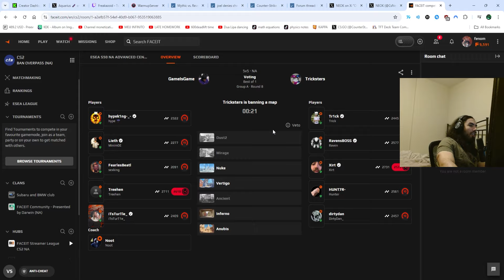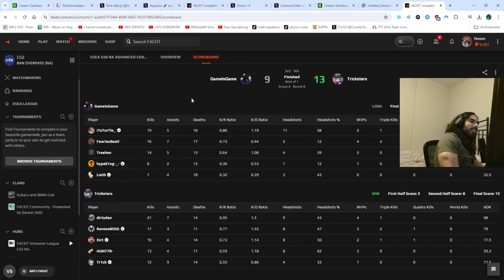LARTH GETS A GIRL AND LOSES TO 0-7 TEAM 😭 (HATE WATCHING LIETH)